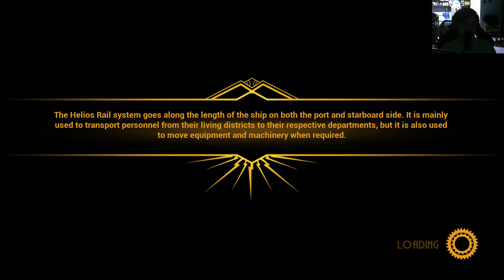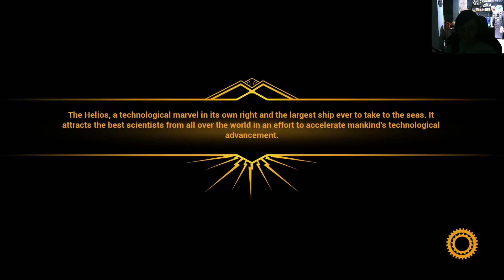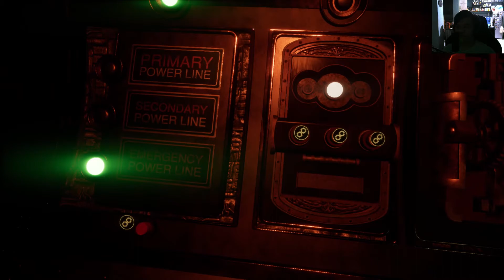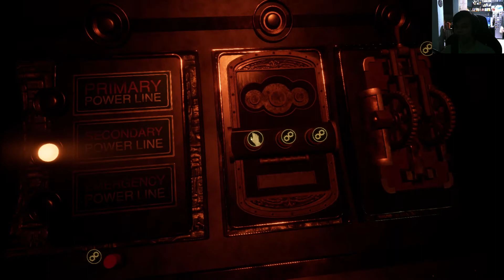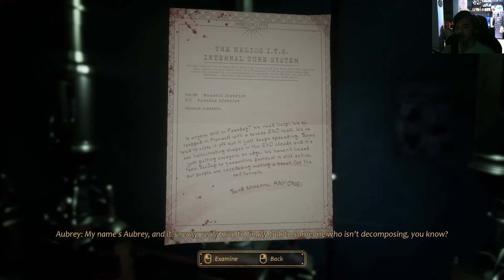Malapit Sa Araw Part 1.5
Medyo maigsi gege busy ako gege.